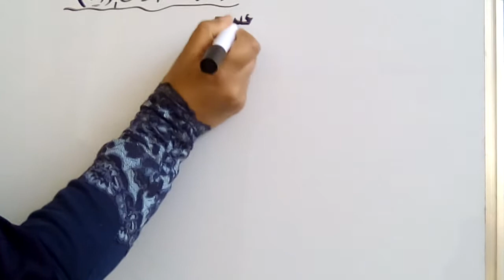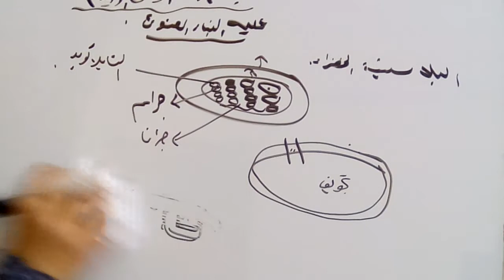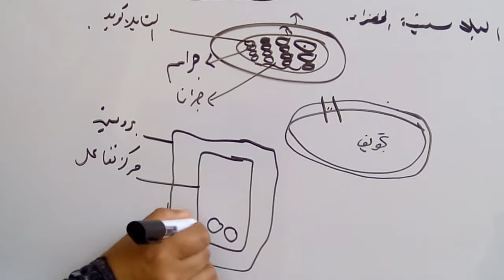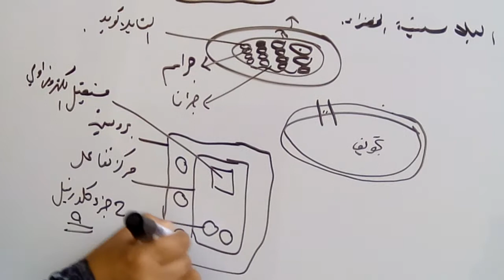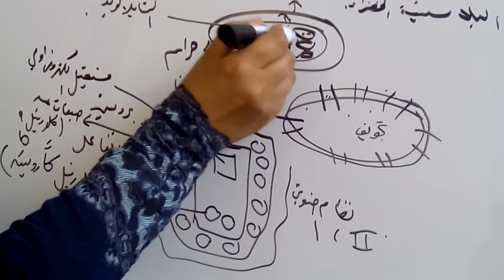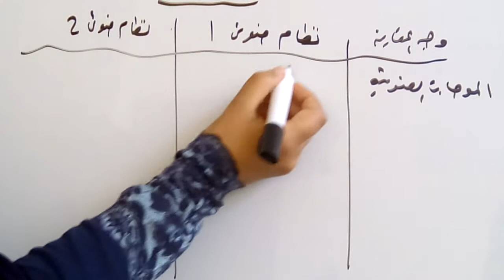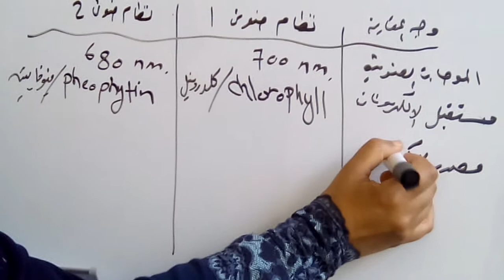البناء الضوئي رقم 1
مكونات البلاستيدة-  مكونات النظام الضوئي - المقارنة بين النظام الضوئي الأول والثاني